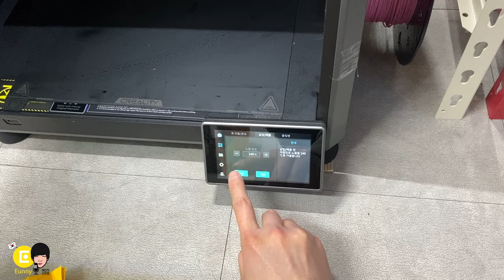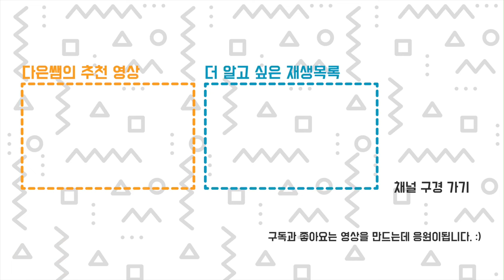K1 Max 노즐 수리 고속 3D 프린터 유지 보수 힘들다...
K1 Max 노즐이 제대로 막혔습니다. 사용하다 보면 그럴 수 있죠...
근데 수리를 해야하는데... 노즐이 뒤쪽으로 조립되어 있고, 기판이 앞을 가리고 있고...
음... 정말 불편했습니다. ㅠ 결국 기계를 뒤집어서 진행했네요.
00:00 이렇게 힘들면 어떻게. ㅠㅠ 투덜투덜
00:09 K1 Max 노즐 수리 시작 나사 풀기
01:29 첫번째 시도 노즐 가열하고 힘으로 밀기
02:28 K1 공식 영상보고 노즐만 분리 시도하기
02:43 기계를 완전 뒤집어 노즐 나사 풀기 (수리하기 너무 힘들어서 )
03:38 노즐 전체 분리하기
04:51 완전 낀 뚱땡이 필라멘트
05:38 새 노즐로 교체하기
06:04 노즐 조립은 역순으로 다시
10:08 노즐 조립 완료후 자체 검사 실시 진동 오토 레벨링
11:36 노즐 교체후 출력물 확인하기